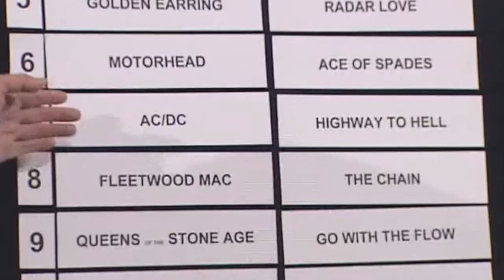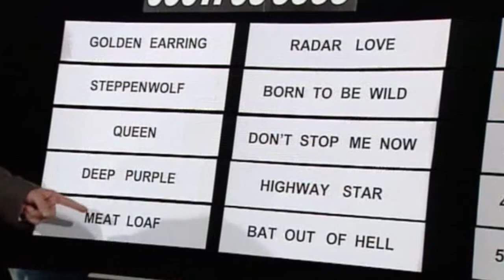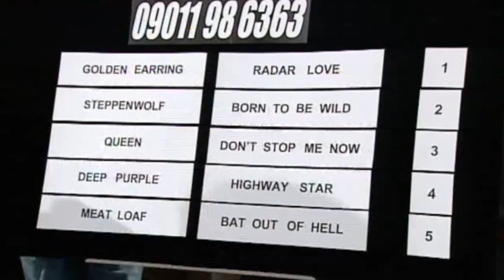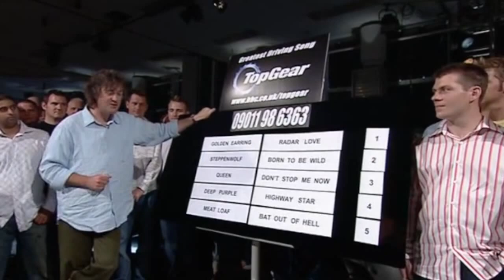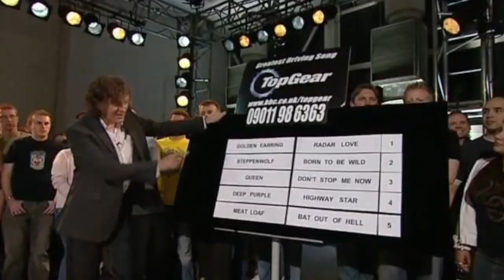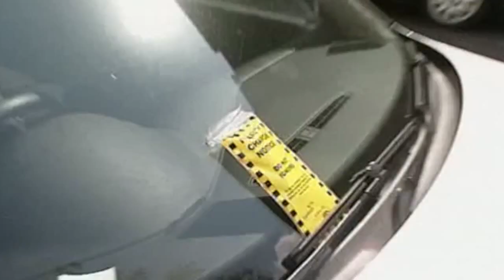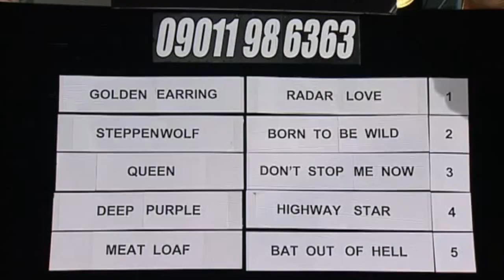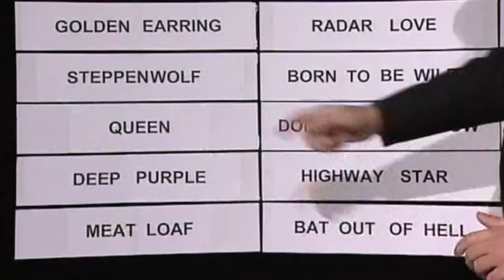Top Gear really hates Meat Loaf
Top Gear presenters bash Meat Loaf when they want to find out what's the best driving song ever.